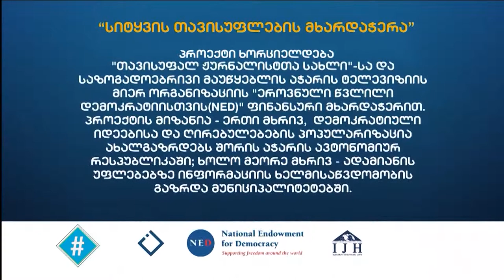რა გავლენას ახდენს სილამაზის კონკურსები ბავშვებზე / მარი თავბერიძე / ჰეშთეგი / Hashtag